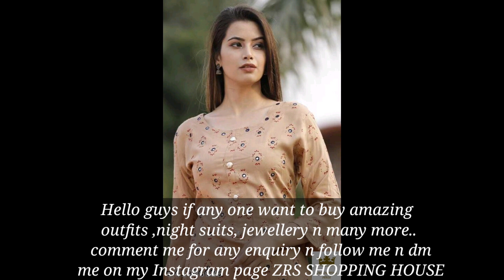amazing outfits|jewellery n many more|follow me on instagram for enquiries 😊